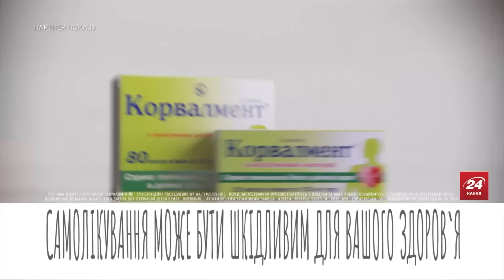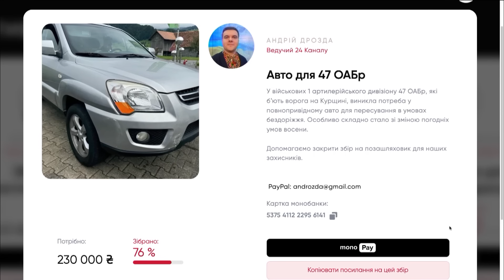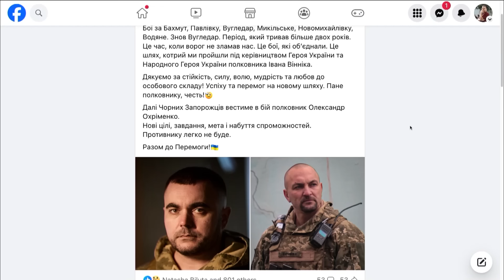💥В Криму ВИБУХАЄ! Путін ІСТЕРИТЬ через Курськ. ЗСУ відбили ПОЛОНЕНИХ | Карта БОЙОВИХ ДІЙ 7 жовтня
Ведучий 24 Каналу Андрій Дрозда зробив огляд карти бойових дій станом на 23 серпня та показав останні зміни на фронті, а також розповів головні новини дня.  Сьогодні вночі ЗСУ успішно вдарили по нафтовому терміналу у Феодосії, що є найбільшим в окупованому Криму. Тим часом, на Харківщині бійці 3 штурмової бригади атакували противника і змогли врятувати побратимів з іншого підрозділу, які потрапили у полон. Окрім того, у Курській області ЗСУ ведуть успішні наступи, через що у Кремлі почалась паніка.

00:00 – Путіну зіпсували свято
07:14 – Бої біля Осколу
14:54 – Третя ОШБр відбила полонених
19:38 – Фейк про Верхньокамʼянське
22:38 – Фортифікації біля Покровська
27:39 – Прорив на Курахове
30:38 – Трагедія комбата 123 бригади
34:51 – Новий комбриг 72 ОМБр
37:49 – Бої в Камʼянському
41:07 – Ракети по Феодосії
42:51 – Нідерланди передали F-16